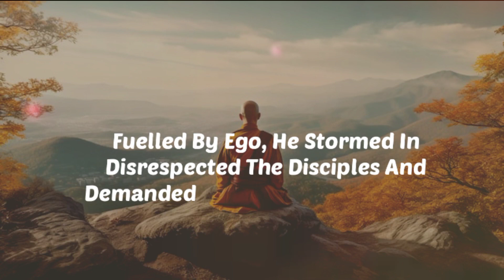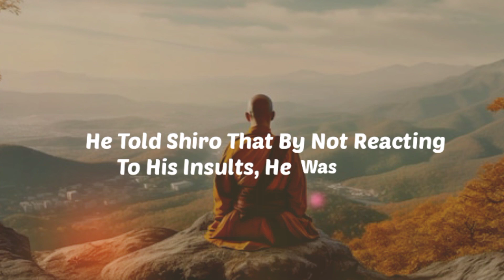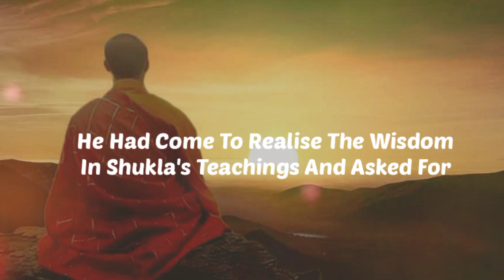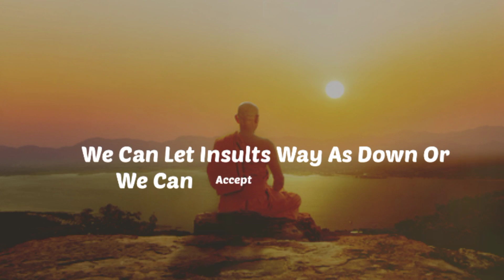Turning Insults into Gifts: The Zen Master's Lesson in Emotional Control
If someone insults you then answer him like this a zen story for your life

zen story
story english with subtitles
buddha story
inspirational story
short story
zen story dare to do
motivational story
Zenstory
gautam buddha story in english
a zen story
buddha story in english
a zen master story
zen short story
gautam buddha story
zen short story
gautam buddha story
what is zen short story
english story
stillness a zen story
the power of zen story
zen wisdom story
monk story
three laughing monks story - zen motivation
stillness a zen master story